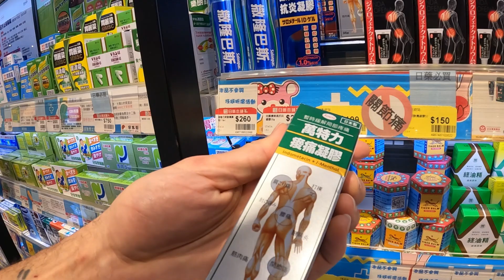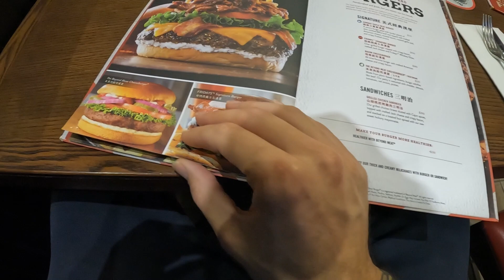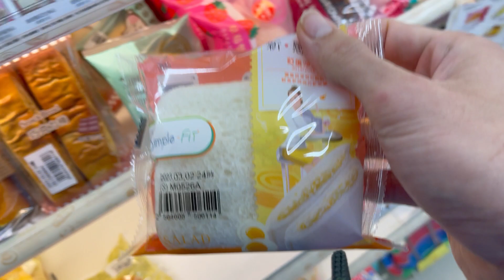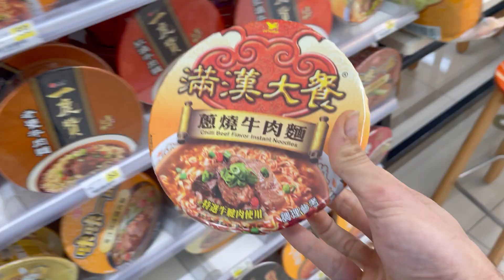TAICHUNG'TA BİR GÜNÜM (Masaj, Sokakları, Alışveriş Merkezi)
Arkadaşlar herkese selam. Tayvan'da yaşadığım şehir olan Taichung'a yavaş yavaş alışmaya başladım. Sizlere de hazır dışarı çıkmışken şehri ve hayatı göstermek istedim. Tayvan hakkında merak ettiklerinizi ve çekmemi istediğiniz videoları yorumlara yazabilirsiniz. Çok güzel ve özel videolar gelecek!